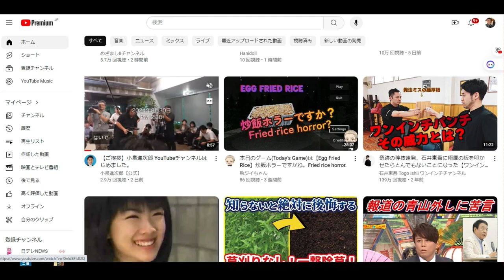【ご挨拶】小泉進次郎 YouTubeチャンネルはじめました。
「件名：速稼塾（あなたのお名前）」